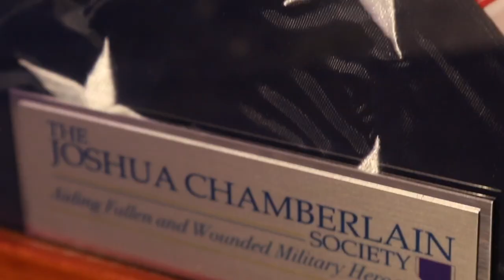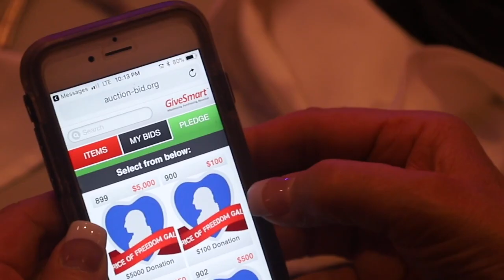Why We Give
It takes the combined efforts of so many in the St. Louis community to provide support to our JCS Heroes. Here are the stories of a few of our amazing volunteers. Thanks to everyone who contributes, in ways large and small, to improve the lives of our JCS Heroes!